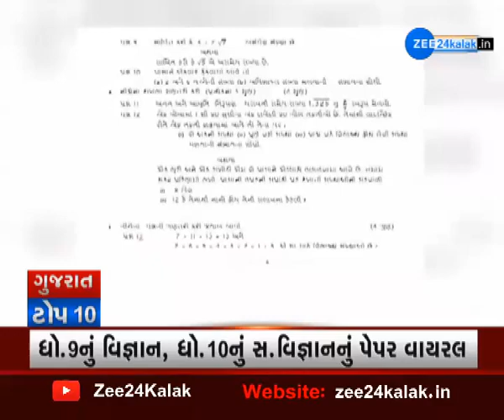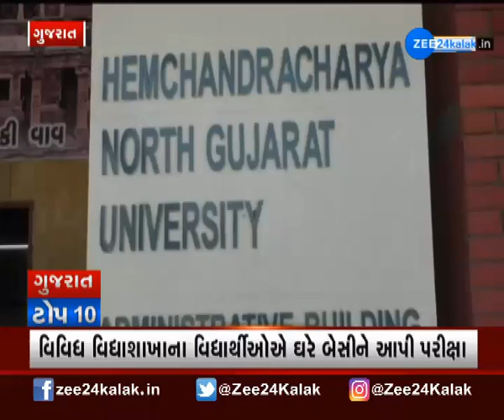Gujarat TOP 10 માં જુઓ રાજ્યભરની મહત્વની ખબર | Important news | Gujarati news | Zee 24 kalak